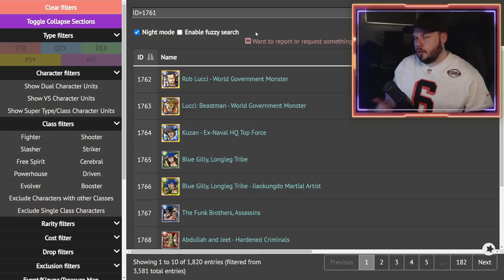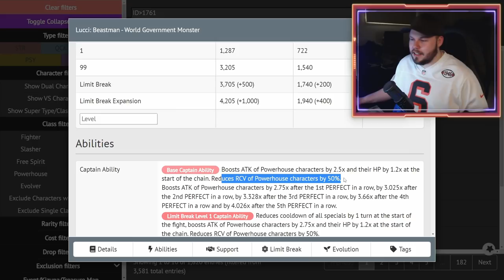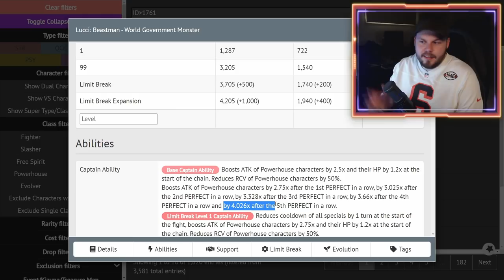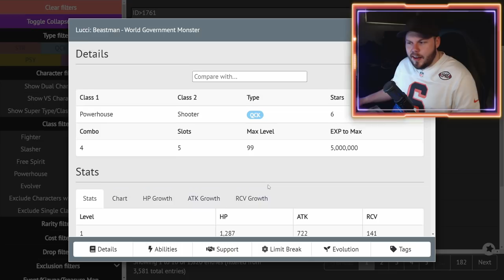Legends of ONE PIECE Treasure Cruise - Rob Lucci, World Government Monster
New World:
Sir Pentious
TheLordShiro
Angel Nuno

3D2Y:
Heartbreaker
Mira
ST1TCH
Dylan Allman
Divinereigns

Grand Line:
Unhol1dk
Bruno Acosta
gabe martin
Snake_Doctor

East Blue:
Alberto Román
Zaki Sakakini
Raphael Burgstaller
NakkiPeruna
Karl Roy
Karissa Thomas
Cody Swinimer